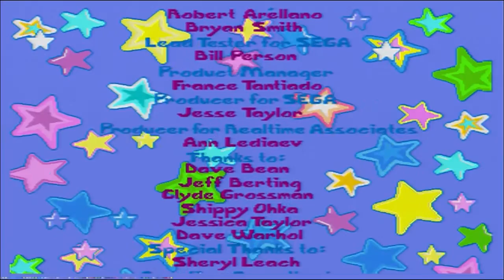VOG Plays! Barney's Hide & Seek: Part 2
In the second and last part of this Let's Play, Cam and Tom learn the magic of friendship. Just kidding, they play a lame game.

These videos are intended for entertainment and education about video games.

And on Twitter: @VOGaming